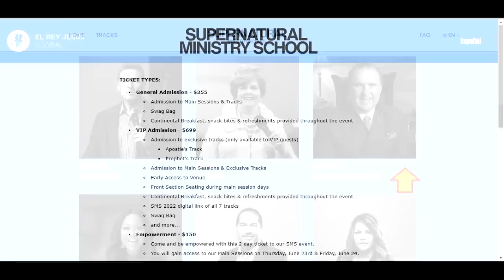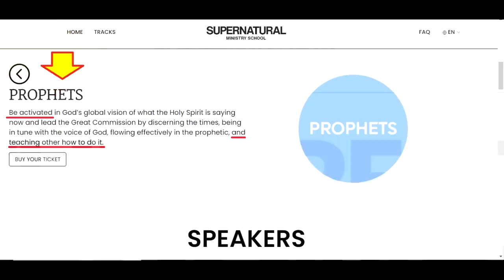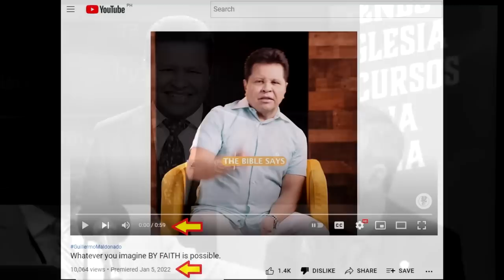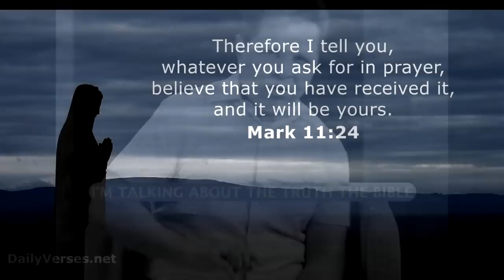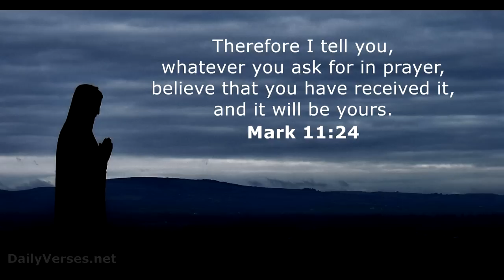Apostle Guillermo in Miami Says This - And Justin Peters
The Word of Faith movement has many biblical errors. This video has some revealed by Justin Peters and Sean Christie from Revealing Truth.